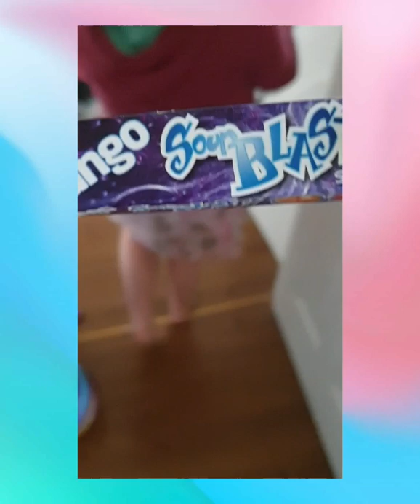Trying Sour Candies / sweets pranking Dad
A fun video of Bubblegum trying sour sweets